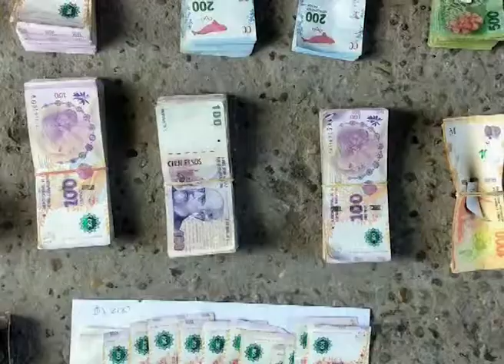CUATREROS BOVRIL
HUBO CUATRO ALLANAMIENTOS EN BOVRIL VINCULADOS A CASOS DE ABIGEATO. UN HOMBRE APUNTÓ CON UN ARMA DE FUEGO A LOS POLICÍAS Y EN LA HUIDA CHOCÓ UN MÓVIL POLICIAL. INCAUTARON DINERO, ARMAS Y ELEMENTOS VINCULADOS CON PRESUNTO CUATRERISMO.